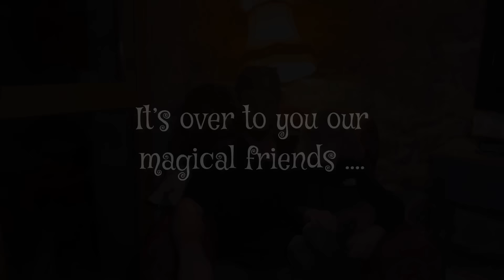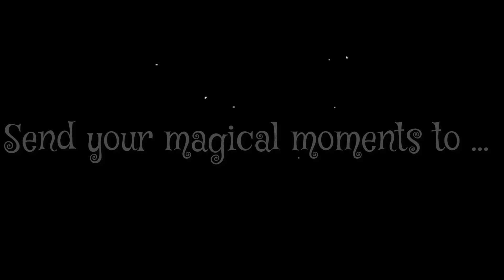Something new …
Amazon wish list - We are still working on it,  Nick is still updating it

Thank you again you lovely people  ❤️🌙

The Legends & Magical Moments below..

FOR MAGICAL MOMENTS …

If you would like to share a little magic, then please send it to ….

Or a couple of magical or family photos …

Add your name and location in the email and add your attachment